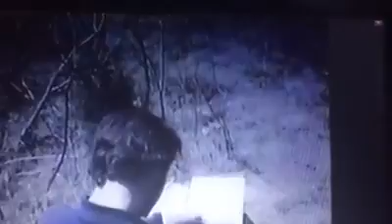Donald Beagle Petals in the Wind clip 1977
This odd little video clip needs an introduction. In 1977, the Michigan Arts Council awarded a grant to independent filmmaker Kim Beaman to do a quasi-documentary on "emerging artists" in Michigan. And they meant "artists" in the broadest sense: composers, poets, choreographers, and yes, painters. To keep things manageable, Kim decided to choose one artist in each genre for her film. Because my student collection of poems had just won the top prize in the graduate-level Hopwood Awards that year at the University of Michigan / Ann Arbor, and because the "Hopwood" is often viewed as the premier literary prize in Michigan ( dramatist Arthur Miller had won a Hopwood Award, for heaven's sake--yes, THAT Arthur Miller), I was the lucky guy selected by Kim Beaman to be the featured poet in her new film.

But Kim's inquiring mind wanted to push the envelope a bit, so she didn't want any of us "artists" to appear in her film reciting poems already written and polished, or displaying paintings already framed and hung in a gallery. Kim wanted to focus on the "act of creativity" itself, whatever that might mean. For most of us caught up in Kim's odd but interesting creative experiment, it meant IMPROVISATION--making something up as we went along while Kim's camera filmed it all--good, bad, or indifferent. . So what you SEE in this video clip is my 24 year-old-self walking through the woods behind my parents' house near the tiny burg of East Liberty, Michigan (so rural I had spent elementary school in one of the last one-room schools in Michigan). And what you HEAR is not a finished polished poem, but an off-the-top-of-my-head IMPROVISATORY "poem"--and I use the word "poem" a bit loosely here. I could have cheated, of course--I knew most of my own poems from memory, so I could have recited a polished poem from memory, pretending it to be off the cuff. But something about Kim's own energy motivated me to go along with her inspiration (or affectation).

In sum, the words I speak in this clip never made it into any venue beyond this video, because frankly, this improvisatory "poem" is not very good. But in all honesty, my segment came off better than those devoted to the dancer/choreographer or the painter, who both seemed to have struggled especially hard with the "make-it-up-as-you-go-along" format. Frankly, it is hard for me to watch the whole film now without feeling a bit sorry for those two creative artists in particular. I will never post the entire film ("Petals in the Wind"--a title borrowed from one of my finished poems) on YouTube because of copyright restrictions. But as I am an academic, and as I intend this for a student audience, and as the Hopwood itself is an academic award--I am hereby claiming "academic fair use" in posting this very brief clip from a far longer film. I have given Kim Beaman (and the Michigan Arts Council) their proper credits.

Lastly, I have one final reason for posting this. Around age 40, I was struck with vocal dysphonia. Thankfully, it quickly plateaued at a tolerable level wher I can still speak, and even (on occasion) give talks and presentations to audiences. But it has resisted all attempts at treatment, so it is clear by now that my voice will never again be what it once was. So this odd little film from the 1970's is the only remaining reminder of the natural voice I once had.